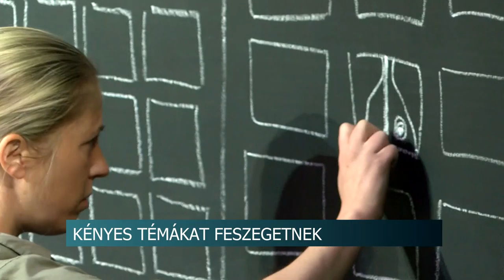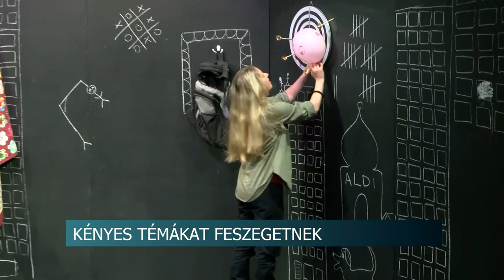20210512 hirado nyit a nemet szinhaz